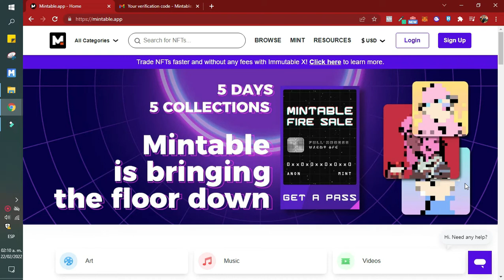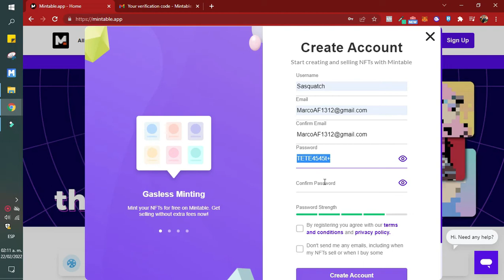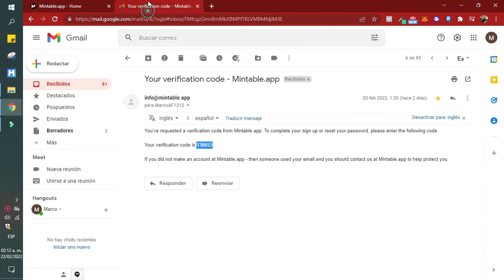Cómo registrarse en Mintable